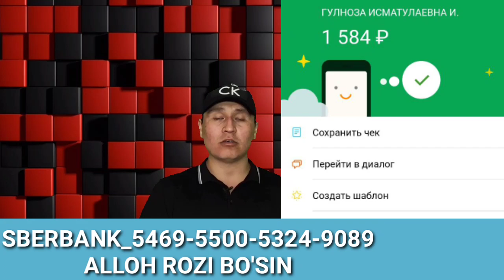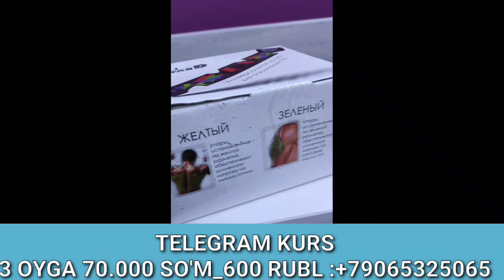OZISHLIKDAN TO'XTAB QOLDIM NIMA SABAB?ОЗИШЛИКДАН ТУХТАБ КОЛИШ.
Ассалому алейкум дарсликларни олмокчи булганлар учун.
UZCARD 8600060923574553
100.000 soʼm
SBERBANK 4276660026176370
800 рубл
Бу тарифда 10Та видео дарслик ва менинг маслахатларим сизни кийнаётган озишликга оид булган барча саволларни йуллаш имконига эгасиз.
Туловни амалга оширганлигингизни тасдикловчи чекни куйидаги телеграм манзилга жунатинг.
Дарсликларни кулга киритинг. Дарсликларни   харид килганларнинг орасида 1- урнига MI BAND 5 аклли браслети ва 2-уринга  XIAOMI акилли Тарозиси уйналади. Дарсликни олинг ва голиб булинг.